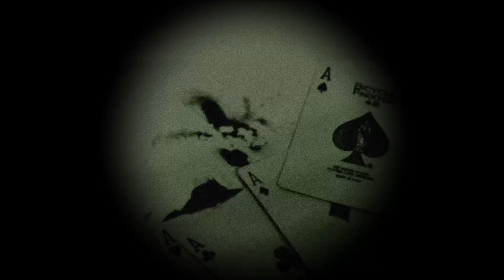The Lookout Tower | exclusive ritual pastas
If you are interested in actually reading The Lookout Tower, you can access the ritual

Do you think you can successfully complete this week's ritual? Would you visit the Lookout Tower out in West Virginia near Bluefield?  Confess your deepest, darkest desires for wanting to see and how confident you feel about completing the ritual to The Forbidden Tree following in the comments section below.